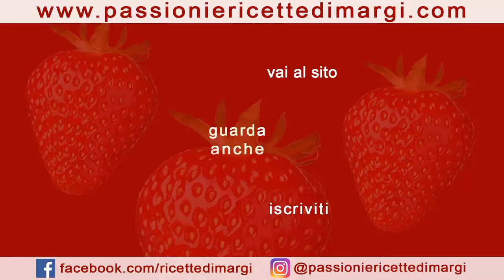Ricette con Zucchine: idee facili e veloci per tutti i gusti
Ecco una deliziosa compilation di ricette con zucchine, perfette per chi cerca idee rapide e semplici in cucina!

Gateau di zucchine e patate gratinate al forno: Un piatto sfizioso e saporito con patate, zucchine, scamorza, prosciutto e pancetta.

Torta salata di pasta sfoglia con zucchine e menta: Un'opzione leggera e fresca con ricotta, zucchine, pasta filata e menta.

Rotolo frittata di patate e zucchine farcito con prosciutto e rucola: Un piatto versatile e gustoso con patate, zucchine, prosciutto, rucola e formaggi vari.

Zucchine lunghe ripiene di carne: Un'idea appetitosa con zucchine, carne macinata, mozzarella, uovo e prezzemolo.

Muffin alle zucchine: Una proposta creativa e veloce con farina, latte, olio, scamorza, uova, scalogno, zucchine e lievito per salati.

Scegli la tua ricetta preferita e delizia il palato con questi piatti gustosi e facili da preparare!

GATEAU DI ZUCCHINE E PATATE  GRATINATE AL FORNO
INGREDIENTI per una tortiera del diametro di 22 cm
400 gr di patate lesse,
2 uova,
150 gr di scamorza secca,
500 gr di zucchine,
80 gr di prosciutto cotto,
80 gr di pancetta,
20 gr di formaggio grattugiato,
sale,
pane grattugiato q.b.
Torta Salata di Pasta Sfoglia con Zucchine e Menta
INGREDIENTI PER UNA TORTA SALATA DI 22 CM
1 rotolo di pasta sfoglia rotonda,
200 gr di ricotta fresca,
250 gr di zucchine,
50 gr di pasta filata,
2 uova,
4 foglie di menta,
sale,
formaggio grattugiato
ROTOLO FRITTATA DI PATATE E ZUCCHINE Farcito Con Prosciutto e Rucola
INGREDIENTI PER IL ROTOLO FRITTATA DI ZUCCHINE Farcito  Con Prosciutto e Rucola
200 gr di patate,
350 gr di zucchine,
5 uova,
15 gr di formaggio grattugiato,
400 gr di ricotta,
100 gr di robiola,
10 ml di latte,
prosciutto cotto q.b.,
rucola q.b.
olio extravergine d’oliva q.b.,
mezza cipolla,
sale q.b.
Zucchine lunghe ripiene di carne
Ingredienti
Zucchine
300 gr carne macinata
100 gr mozzarella fresca
1 uovo
prezzemolo
sale
olio
Muffin alle zucchine
Ingredienti
250 gr farina
150 ml latte
50 ml olio evo
70 gr scamorza
2 uova
1 scalogno
200 gr zucchine
15 gr lievito per salati
sale
🇬🇧 GATEAU OF COURGETTES AND BAKED POTATOES GRATIN
INGREDIENTS for a cake pan with a diameter of 22 cm
400 g of boiled potatoes,
2 eggs,
150 g of dried scamorza,
500 g of courgettes,
80 g of cooked ham,
80 g of bacon,
20 g of grated cheese,
salt,
grated bread to taste
Savory Puff Pastry Pie with Courgettes and Mint
INGREDIENTS FOR A 22 CM SAVORY CAKE
1 roll of round puff pastry,
200 g of fresh ricotta,
250 g of courgettes,
50 g of stretched curd,
2 eggs,
4 mint leaves,
salt,
grated cheese
POTATO AND ZUCCHINI OMMEMELE ROLL Stuffed with ham and rocket
INGREDIENTS FOR THE COURGETTE OMMEME ROLL Stuffed with Ham and Rocket
200 g of potatoes,
350 g of courgettes,
5 eggs,
15 g of grated cheese,
400 g of ricotta,
100 g of robiola,
10 ml of milk,
cooked ham to taste,
rocket to taste
extra virgin olive oil to taste,
half onion,
Salt to taste.
Long courgettes stuffed with meat
Ingredients
Zuchinis
300 g minced meat
100g fresh mozzarella
1 egg
parsley
salt
oil
Zucchini muffins
Ingredients
250 g flour
150ml milk
50 ml extra virgin olive oil
70 g scamorza
2 eggs
1 shallot
200 g courgettes
15 g yeast for savory dishes
salt
🇫🇷  GATEAU DE COURGETTES ET GRATIN DE POMMES DE TERRE AU FOUR
INGRÉDIENTS pour un moule à cake d'un diamètre de 22 cm
400 g de pommes de terre bouillies,
2 oeufs,
150 g de scamorza séchée,
500 g de courgettes,
80 g de jambon cuit,
80 g de lardons,
20 g de fromage râpé,
sel,
pain râpé au goût
Tarte feuilletée salée aux courgettes et à la menthe
INGRÉDIENTS POUR UN GÂTEAU SALÉ DE 22 CM
1 rouleau de pâte feuilletée ronde,
200 g de ricotta fraîche,
250 g de courgettes,
50 g de caillé étiré,
2 oeufs,
4 feuilles de menthe,
sel,
fromage râpé
OMMEMELE ROLL POMMES DE TERRE ET COURGETTES Farci au jambon et roquette
INGRÉDIENTS POUR LE ROULEAU D'OMMEME DE COURGETTE Farci au Jambon et à la Roquette
200 g de pommes de terre,
350 g de courgettes,
5 œufs,
15 g de fromage râpé,
400 g de ricotta,
100 g de robiola,
10 ml de lait,
jambon cuit au goût,
roquette au goût
huile d'olive extra vierge au goût,
un demi oignon,
Sel au goût.